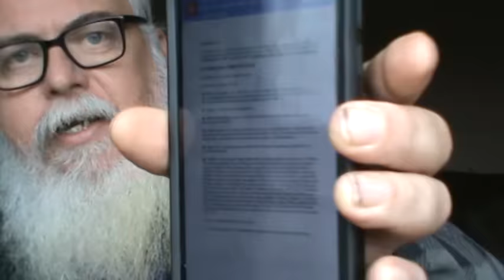Why is the Government of Canada Defacto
A history lesson that most of you don't know and have never been told. Watch Stan Macdonald's video's here on you tube.